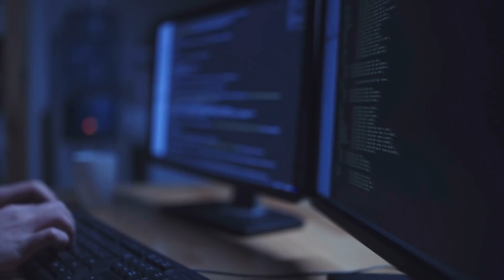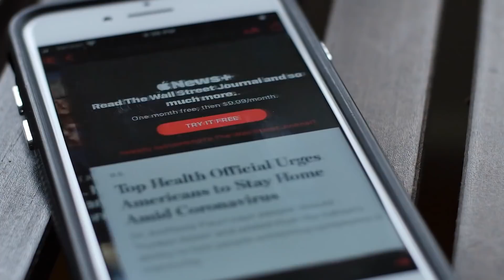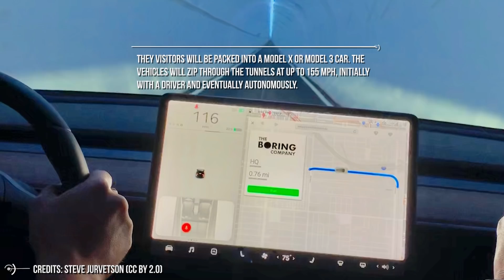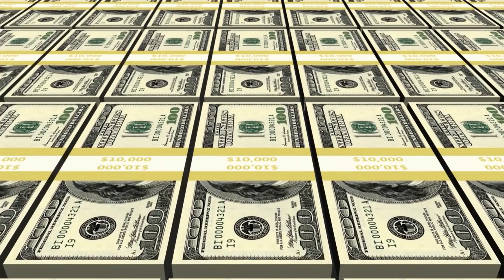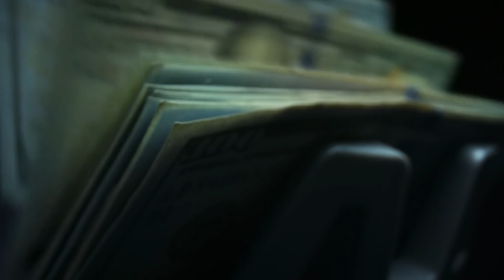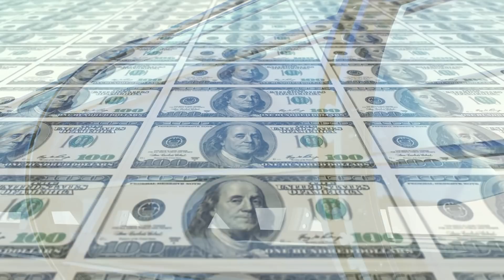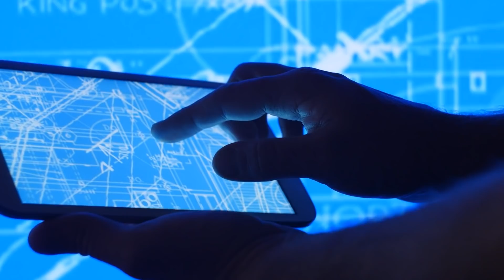Elon Musk's Boring Company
One of the most successful moguls on the planet is Elon Musk. He is a visionary and a genius who is
redefining technology and building a future for everyone else. At ten years old, Musk got his firstever computer–the Commodore Vic-20. He fell in love with it, and since then, he was totally stuck
with the world of technology. Since then, Elon has never looked back. To say that Elon is a busy guy
is an understatement. He mages SpaceX, Tesla, NeuraLink and his other ventures at the same time.

In 2016, while he was stuck in another LA traffic jam, he got frustrated and tweeted he was going to
build a tunnel boring machine and just start digging. In case anyone thought he was kidding, he
followed up with another tweet that said: “I’m actually going to do it”. It wasn’t a hastened decision;
Musk had been thinking about it for a while. We are all familiar with the should-destroying traffic
jams, and especially if you are in LA. And Elon’s solution might end it for good. After this he founded
a company, The Boring company to achieve his goals and end the problem of traffic. Since then, Elon
Musk’s Boring company is all over the news as the next big smart city technology with a potential to
completely transform the face of urban transportation by, quite simply, placing it all underground.
SO just sit back and watch the video to know about The Boring company and its plans.
Musk has proposed a series of overlapping tunnel networks, which will transport people across
cities, countries and continent on “skate” platforms or through its new electric transport system
‘Hyperloop’. This may seem like sci-fi, but it’s happening. The boring company is already in
agreements with cities. The first Loop will be built in Las Vegas for the massive convention centre
which hosts the Consumer Electronics show every January. A typical walk time between the new
Exhibit hall to the existing Central hall can take up to 15 minutes, but with the boring company
tunnel it only takes 1 minute. They visitors will be packed into a model X or Model 3 car. The vehicles
will zip through the tunnels at up to 155 Mph, initially with a driver and eventually autonomously.
The Las Vegas convention centre loop LVCC could be the beginning of a bigger Vegas network,
potentially one day connecting to Los Angeles. In LA, there’s a proposal to take fans to and from
Dodger Stadium, so instead of sitting in traffic for an hour, the Dugout Loop as it’s called would only
be a four-minute ride and cost a dollar each way. But expanding to expanding major cities will only
be possible if we bring down costs. Elon musk’s SpaceX did the work of cutting down cost very
efficiently. Earlier, space shuttle launches used to be really expensive, costing unto 400 million
dollars per mission, then SpaceX came along and cut down the cost to 62 million dollars for a Falcon
9 flight without affecting the performance. In the very same way, building tunnels can be very
expensive. In order to make a tunnel network workable, tunnelling costs must be reduced by a
factor of over 10. Los Angeles’ purple line subway extension has a price tag of more than a billion
dollars a mile, yet the one-mile demo tunnel only costs $10 million because The Boring Company
applied the principle of reusability responsible for SpaceX’s success. Typically, the excavated dirt is
thrown away and the process of taking it off-site is very costly.

Credits: Ron Miller
Credits: Mark A. Garlick / MarkGarlick.com
Credits: Nasa/Shutterstock/Storyblocks/Elon Musk/SpaceX/ESA/ESO
Credits: Flickr

Video Chapters:
00:00 Introduction
01:41 Hyperloop
06:23 Real Boring
09:58 Safety